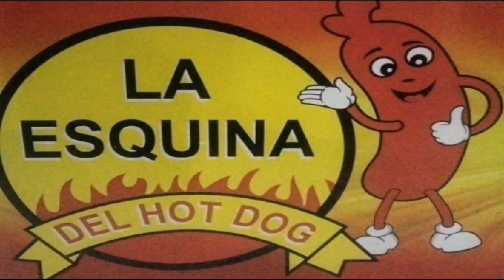MI MOCHIS QUERIDO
LA VOZ BOHEMIA DEL ROMANTICISMO RINDE HOMENAJE A LA CIUDAD DE LOS MOCHIS SINALOA CON ESTE HERMOSO TEMA DE SU AUTORIA.
D_REC TU MUSICA.